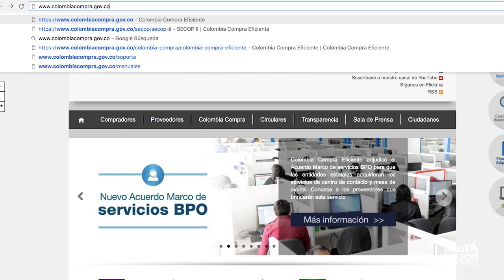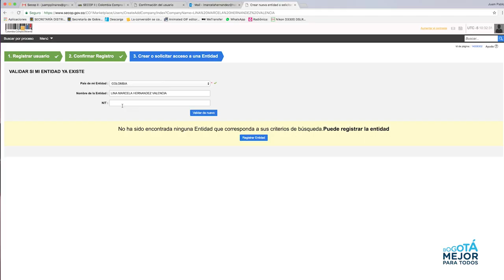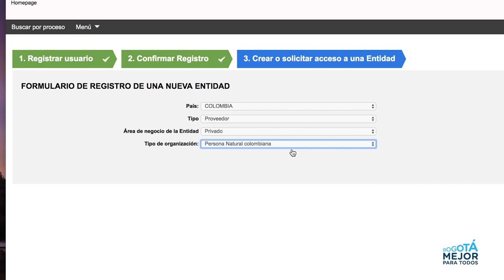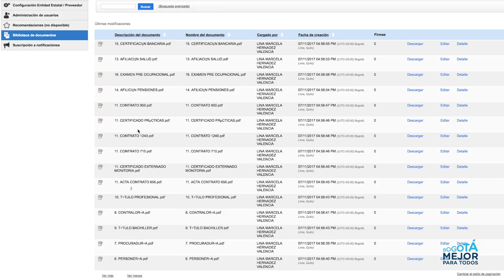SECOP II - Instructivo